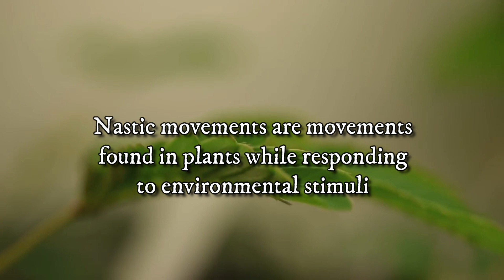Bakit Nahihiya ang Makahiya?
Ang Mimosa Pudica o mas kilalang Touch-me-not o makahiya, ay ang halamang masagi lang ng kaunti ay agad na tumutupi.
Bakit nga ba nahihiya ang makahiya?

Mag-isip at alamin ang sagot sa mga tanong na, BAKIT